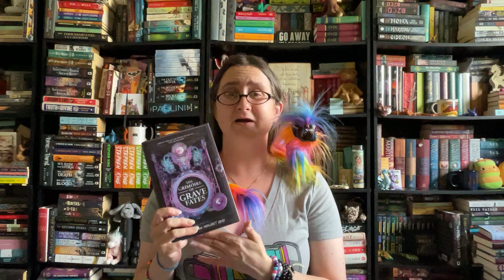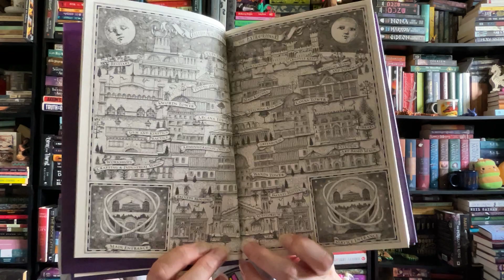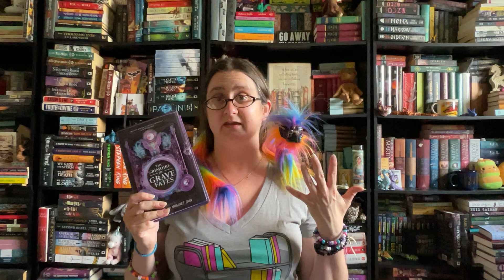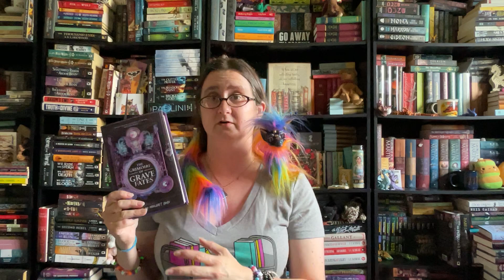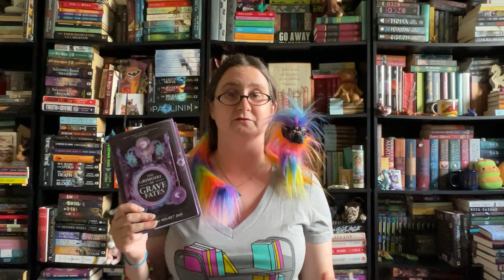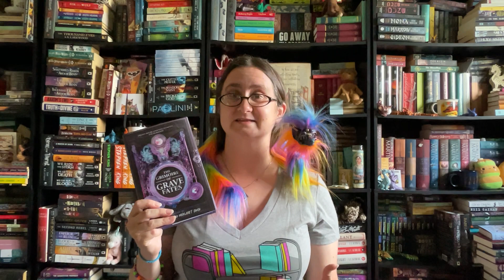The Dragon Librarian Recs! 🐉📚💕 (Teens 9/10) Can YOU solve this murder mystery? 🧐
The Grimoire of Grave Fates by various authors